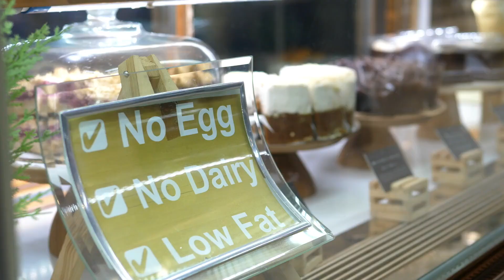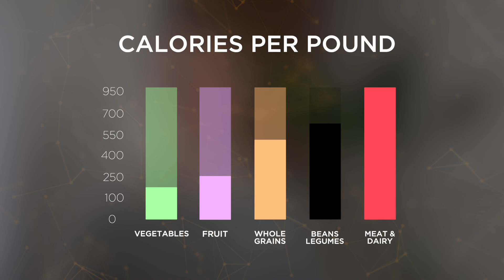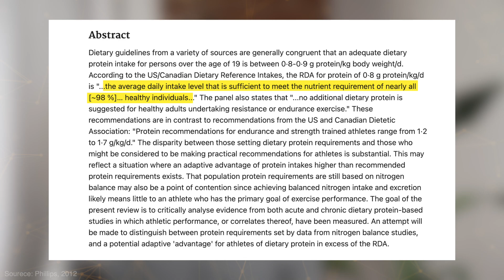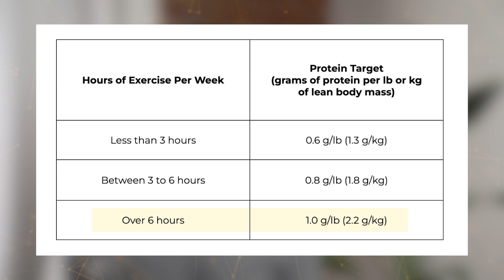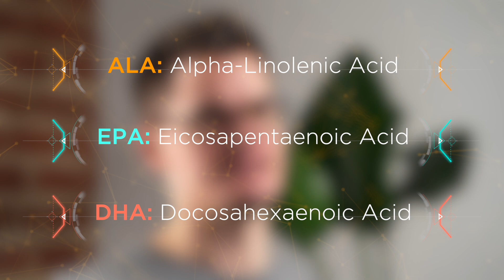The Top 5 Vegan Nutrition Mistakes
What you eat plays a big role in how you look and feel. We want vegans to look and feel their best, so in this video, you'll learn 5 common nutrition mistakes that keep vegans from accomplishing their health and fitness goals. You'll also learn simple, practical tips for avoiding these nutritional mistakes so you can be a healthy, fit vegan who inspires others to live healthier, more compassionate lives.

0:00 Intro
1:09 Mistake 1 - Assuming all vegan products are automatically healthy
4:44 Mistake 2 - Consuming too few (or too many) calories
8:09 Mistake 3 - Believing that "clean eating" will build your dream body
10:46 Mistake 4 - Not eating enough protein
13:35 Mistake 5 - Overlooking supplementation

NEW TO THE VEGAN GYM?
We're on a mission to help 1,000,000 vegans get into the best shape of their lives because we believe that the more healthy, fit vegans there are in the world, the faster veganism will spread. Let’s work together to inspire change, spread compassion, and challenge the status quo.